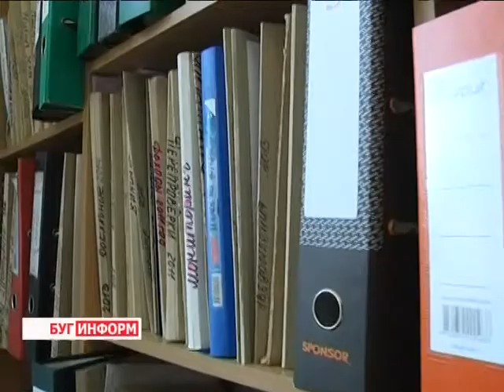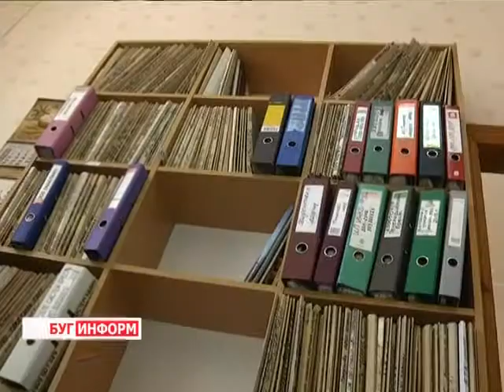2014-05-27 г. Брест Телекомпания Буг-ТВ. Новые правила отчета перед ИМНС.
Новые правила отчета перед ИМНС для  «исполнителей желаний»: фотографов, музыкантов и тамады.
Сегодня  редко  какая свадьба, юбилей или другое торжественное мероприятие обходится без услуг музыкантов, фотографа, или, скажем,  тамады. Вполне естественным является желание людей сделать свой праздник весёлым, радостным и незабываемым.
Спрос порождает предложение, и индустрия обслуживания праздников всё время развивается. На помощь тем, кто хочет сделать событие  незабываемым, приходят профессиональные «исполнители желаний». Именно они задают нужный тон торжеству за счёт клиента. Каким правилам должен следовать фотограф, музыкант и тамада, чтобы не нарушить букву закона? -  ответ  на этот вопрос вы узнаете из материала